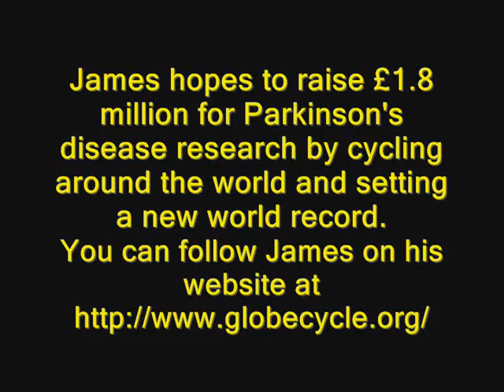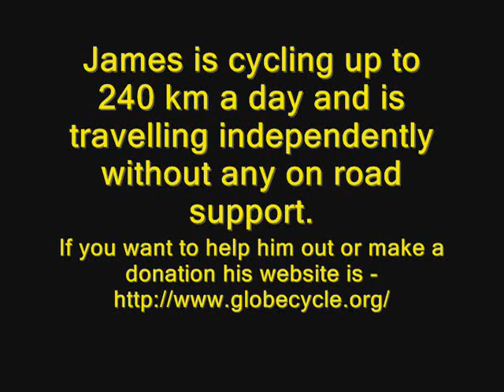project James 0003